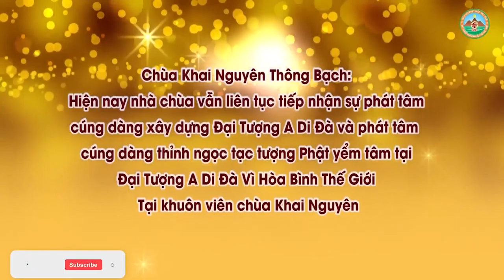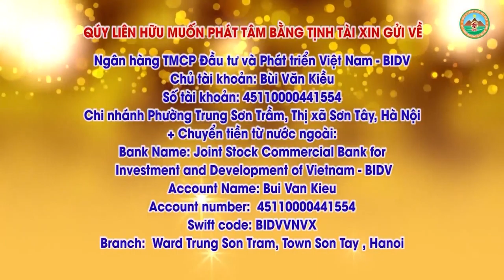Bát Hương Thần Linh, Gia Tiên, Tổ Cô Thờ Chung 1 Bát Được Không l Đ,Đ Thích Đạo Thịnh, Pháp Âm HD